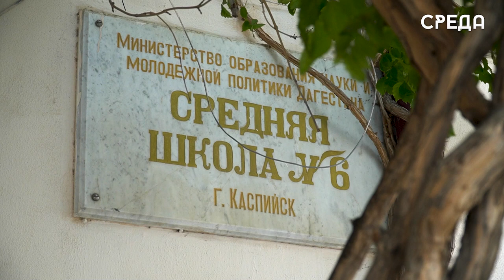Представители портала «Дневник.Ру» посетили каспийскую школу № 6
На базе школы №6 состоялась встреча с представителями Всероссийской цифровой образовательной платформы Дневник.ру. С прошлого года воспитанники и педагоги образовательных учреждений полностью перешли на электронные журналы и дневники.

На сегодняшний день в полной мере введут электронные журналы только две школы: СОШ №6 имени Омарова и Каспийская гимназия. По словам заместителя директора по информатизации СОШ №6 г.Каспийска Салихат Алиевы, в новых цифровых технологиях быстрее узнавать информацию в образовании детей.